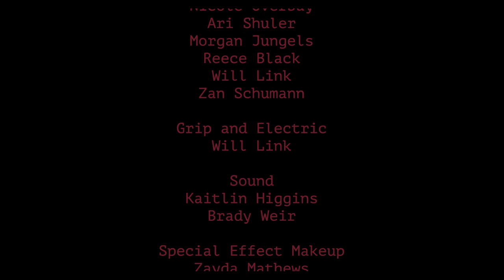A Fly in the Ointment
A girl fighting to stay sober is being enticed and harassed by drugs and delirium.